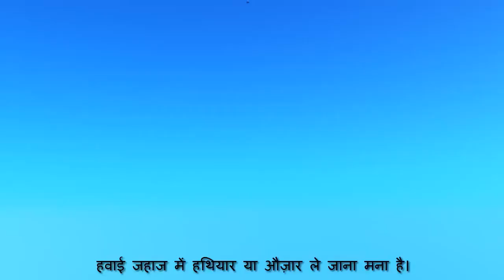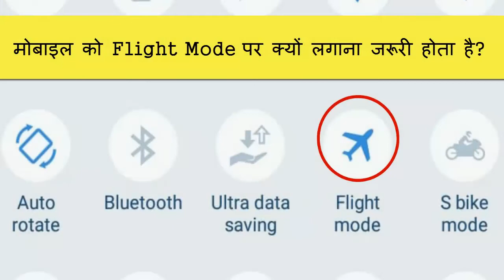General Knowledge | Why Does A Pilot Have An AXE?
According to the Federal Aviation Authority (FAA), all commercial aircraft must carry an axe in the cockpit. ... The axe is installed as a fire fighting device, so the crew can cut away cockpit or other panels in the event of an electrical fire.